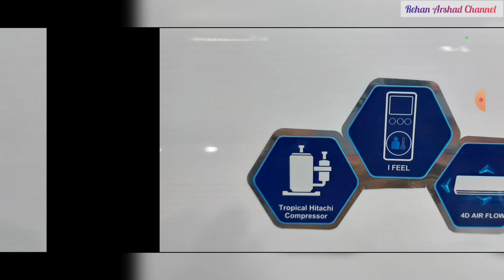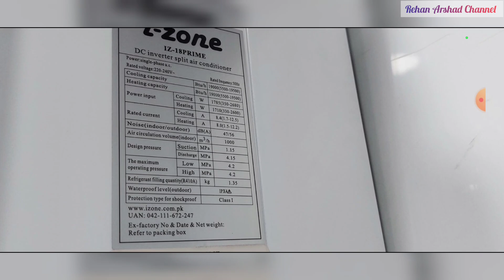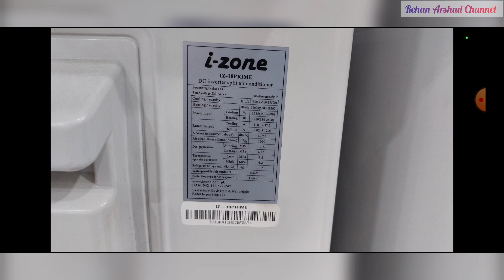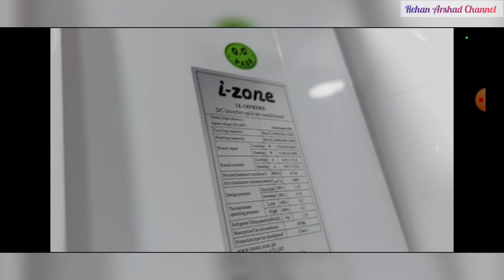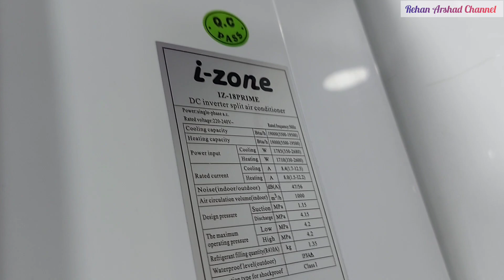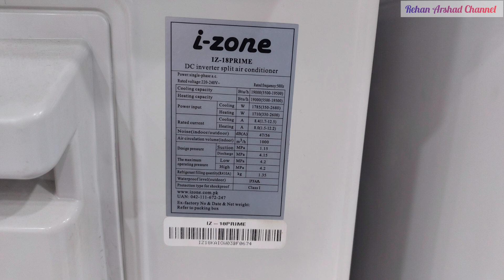i-zone 18 Prime T3 DC inverter AC || Pakistan's Cheapest T3 AC || 2022 Best Budget AC in Pakistan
i zone 18 Prime T3 DC inverter Air Conditioner with biggest indoor and outdoor unit || Pakistan's Cheapest T3 inverter AC with Reliable Quality Also || 2022 Best Budget DC inverter AC in Pakistan